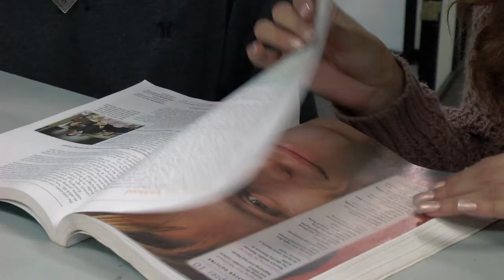Riverside City College Tutorial Services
Riverside City College Tutorial Services. Directed and edited by Simei Pulu. Special thanks to RCC's Film, Television and Video department. This video was produced with support from a U.S. Department of Education Developing Hispanic Serving Institutions -- Title V grant awarded to Riverside City College.